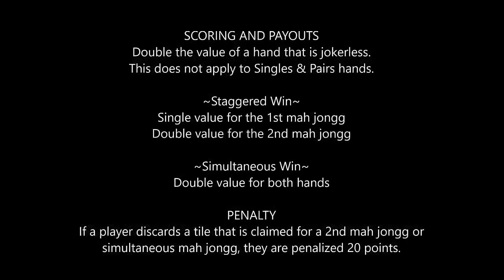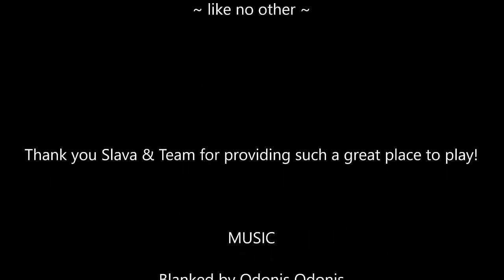National Mah Jongg League Siamese Solitaire 20191218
Siamese Mah Jongg is the two-player, two-handed version of mah jongg.  Siamese Solitaire is a great exercise for practicing decision making during the pick and discard phase of the game.

Michele Frizzell
Instructor, Author, Speaker
6175 Hickory Flat Hwy Ste 110-335